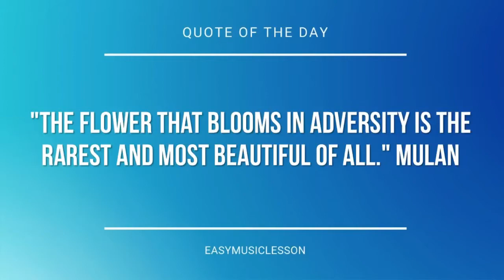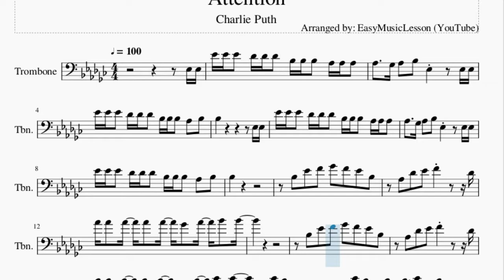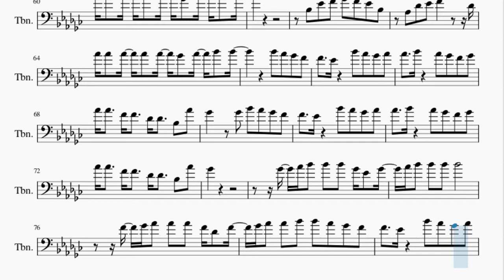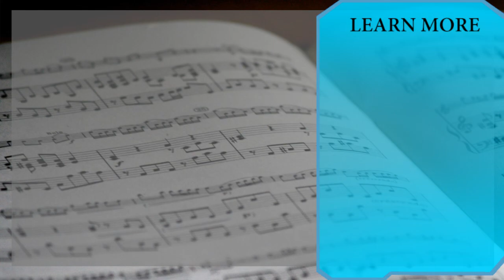Trombone Sheet Music: How to play Attention by Charlie Puth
Here is a sheet music/tab video on the song Attention by Charlie Puth on the trombone. A trombone sheet music arrangement which is transposed to notes that are easily played by trombone, for the song Attention by Charlie Puth.

EasyMusicLesson teaches you to play the your favorite instrument, through well-arranged sheet music so that you too can learn how to play Attention by Charlie Puth on the trombone as fast as you can. A trombone sheet music with backing tracks to help your play the song better.

Chords of Trombone arrangement:
Eb Min   Eb Min   Eb Min   Bb Min 7   Ab Sus 4   Bb Min 7   Bb Min 7
Bb Min 7   Ab Min 9   Gb Sus 4   Gb Sus 4   Eb Min   Eb Min
Eb Min   Bb Min 7   Ab Sus 4   Bb Min 7   Bb Min 7   Bb Min 7
Ab Min 9   Gb Sus 4   Gb Sus 4   Eb Min   Db Maj   Bb Min 7
B Maj 7   Eb Min   Db Maj   Bb Min 7   B Maj 7   Eb Min   Eb Min
Eb Min   Eb Min   Db Maj   Db Maj   Db Maj   Db Maj   Db Dom 7
Db Dom 7   Db Dom 7   Gb Maj   B Maj 7   B Maj 7   B Maj 7
B Maj 7   Eb Min 7   Eb Min 7   Eb Min 7   Eb Min 7   Db Maj
Db Maj   Db Maj   Db Maj   Db Dom 7   Db Dom 7   Db Dom 7   Gb Maj
B Maj 7   B Maj 7   B Maj 7   B Maj 7   Eb Min 7   Db Maj   Db Maj
Db Maj   Db Dom 7   Db Dom 7   Db Dom 7   B Maj 7   B Maj 7
B Maj 7   Eb Min 7   Eb Min 7   Eb Min 7   Db Maj   Db Maj
B Maj 7   Eb Min 7   Db Maj   Bb Min 7   B Maj 7   Eb Min   Eb Min
B Maj 7   B Maj 7   B Maj 7   B Maj 7   Eb Min   Eb Min   Eb Min
Eb Min   Db Maj   Db Maj   Db Maj   Db Maj   Db Dom 7   Db Dom 7
Db Dom 7   Gb Maj   B Maj 7   B Maj 7   B Maj 7   B Maj 7   Eb Min 7
Eb Min 7   Eb Min 7   Eb Min 7   Db Maj   Db Maj   Db Maj   Db Maj
Db Dom 7   Db Dom 7   Db Dom 7   Gb Maj   B Maj 7   B Maj 7
B Maj 7   B Maj 7   Eb Min   Db Maj   Bb Min 7   B Maj 7   Eb Min
Db Maj   Bb Min 7   B Maj 7   Eb Min   Eb Min   Eb Min   Eb Min
Db Maj   Db Maj   Db Maj   Db Maj   Db Dom 7   Db Dom 7   Db Dom 7
Gb Maj   B Maj 7   B Maj 7   B Maj 7   B Maj 7   Eb Min 7   Eb Min 7
Eb Min 7   Eb Min 7   Db Maj   Db Maj   Db Maj   Db Maj   Db Dom 7
B Maj 7   B Maj 7   B Maj 7   B Maj 7   Eb Min 7   Eb Min 7
Db Dom 7   Db Dom 7   Gb Maj   B Maj 7   B Maj 7

Melody notes of Trombone:
Eb3 Eb3 Eb4 Eb4 Eb4 Db4 Db4 Db4 Bb3 Bb3 Bb3 Ab3 Ab3 Ab3
Ab3   Gb3 Ab3 Bb3 Eb3   Eb3 Eb3
Eb4 Eb4 Eb4 Db4 Db4 Db4 Bb3 Bb3 Bb3 Ab3 Bb3
Eb4 Eb4 Eb4 Db4 Db4 Db4 Bb3 Bb3 Bb3 Ab3 Ab3 Ab3
Bb3
Bb3 Eb4 F4 Gb4 F4 Eb4 Bb3
Ab3 Db4 Eb4 F4     Db4
Ab4 Ab4 Ab4 Ab4 Ab4 Gb4 Ab4 Bb4 Bb4
Bb